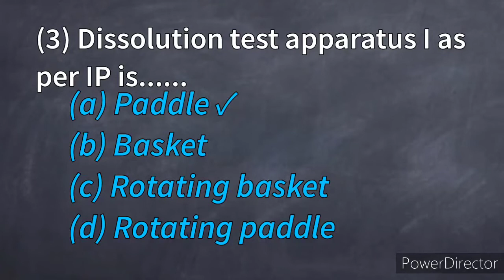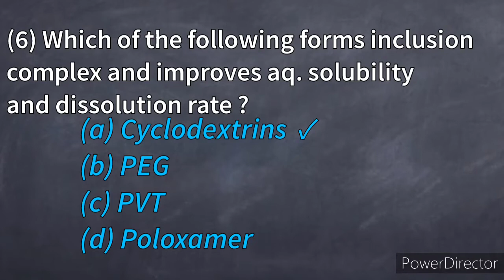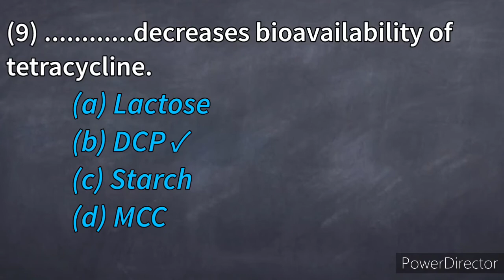Mcqs on Bioavailability | Biopharmaceutics | B PHARM ( sem-VI )